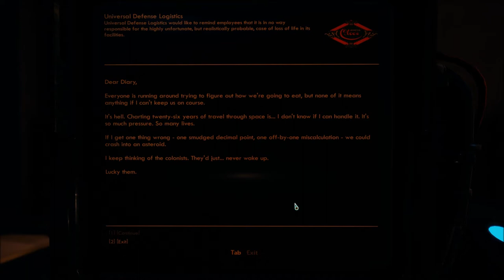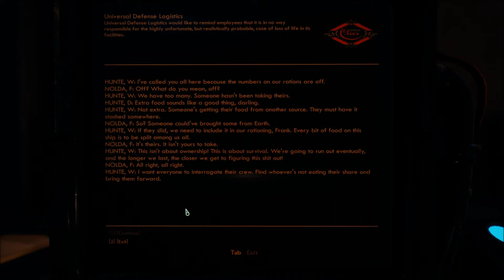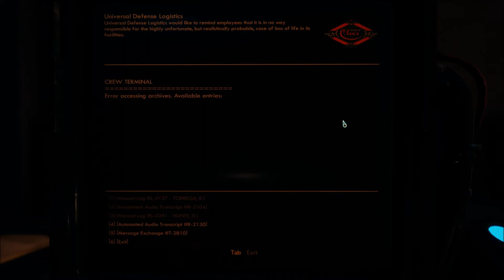Let's Play The Outer Worlds (Blind), Part 122: The Hope's Crew Quarters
(Part 2 of 4) Advancing further into the Hope, we find some terminals with old crew logs. It seems that they'd found... an alternate food source.